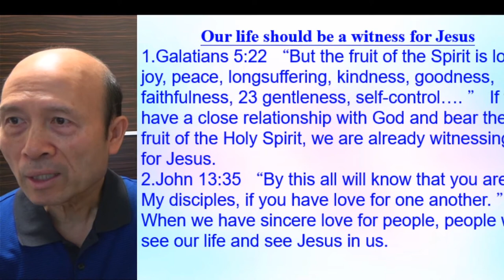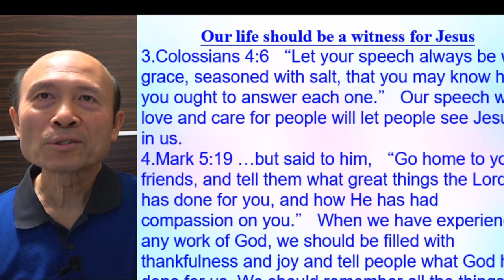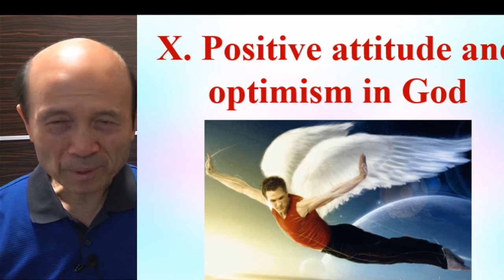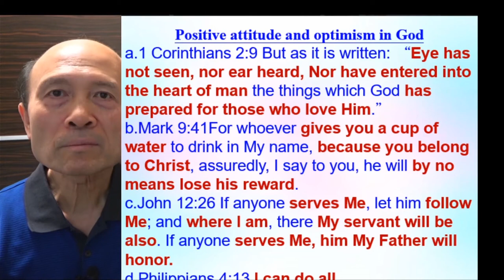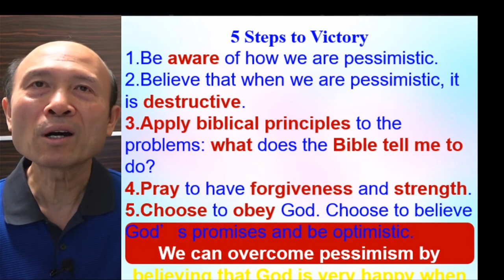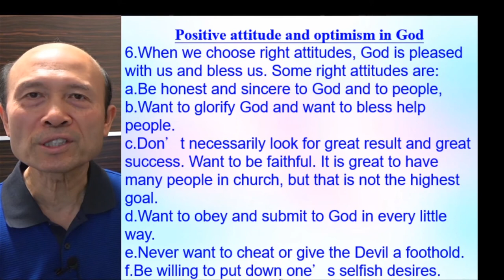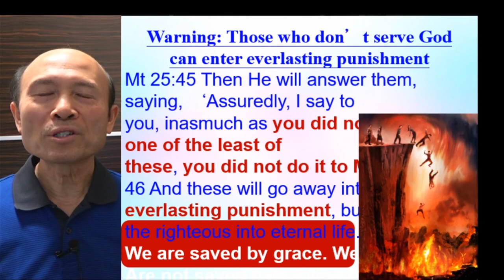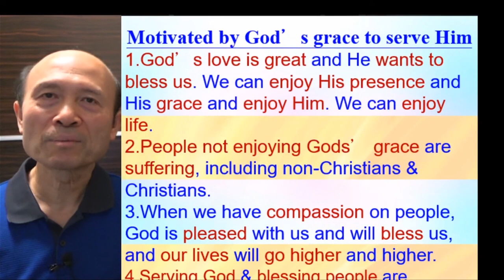Our life should be a witness for Jesus (Part A) - Pastor Yip